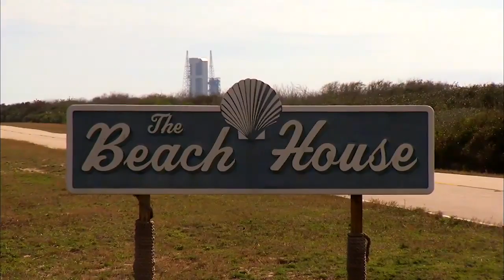Space Shuttle Era: NASA Kennedy Beach House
An unassuming little beachside cottage stands as a silent witness to space history.